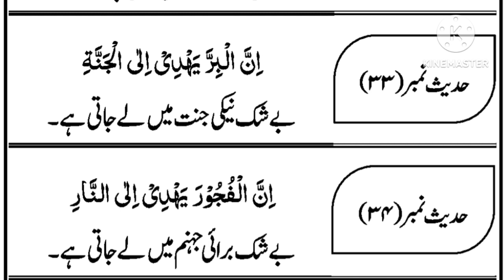چالیس مختصر آحادیث شریف میں سے دو حدیث پاک